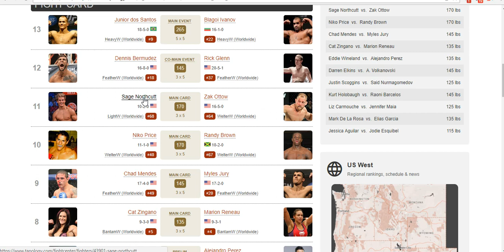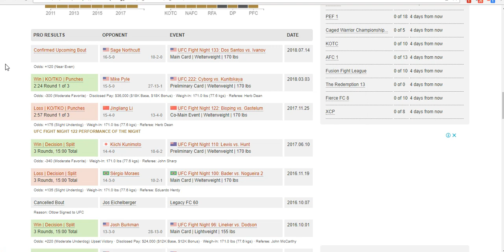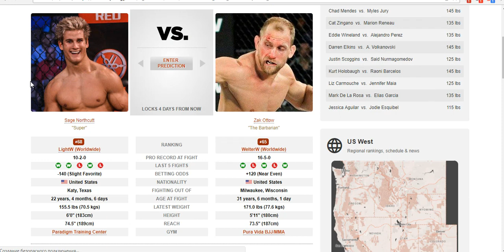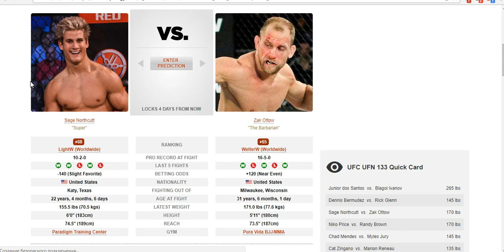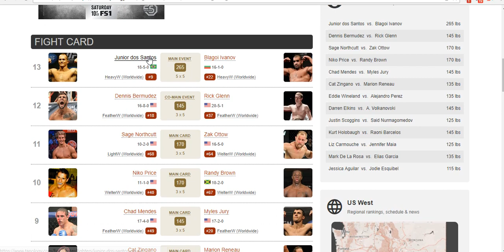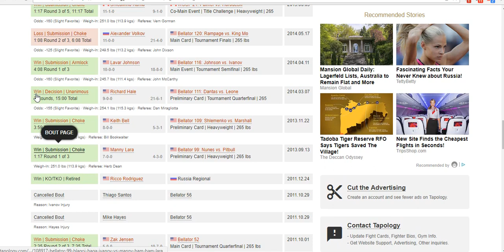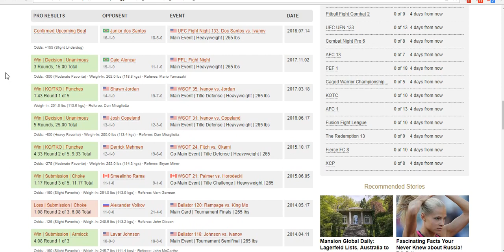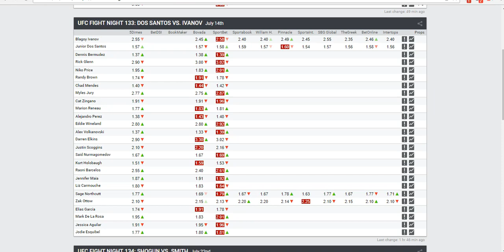Аналитика боев от MMABets UFC FN 133: Норткат-Отто, ДосСантос-Иванов. Выпуск №103. Часть 6/6